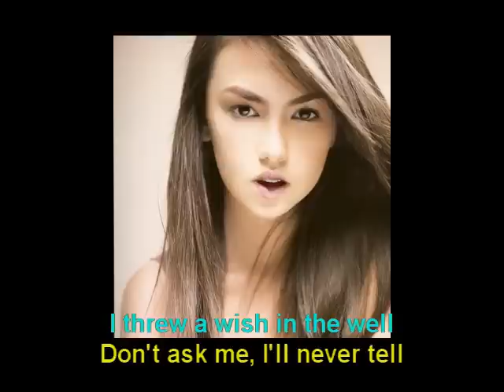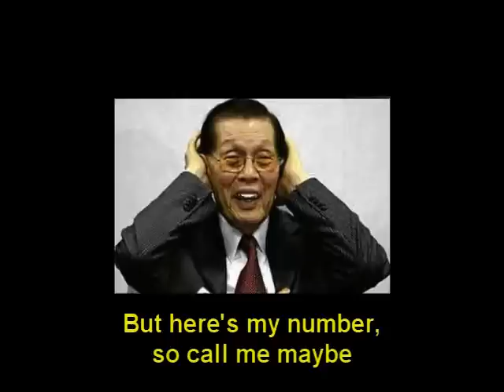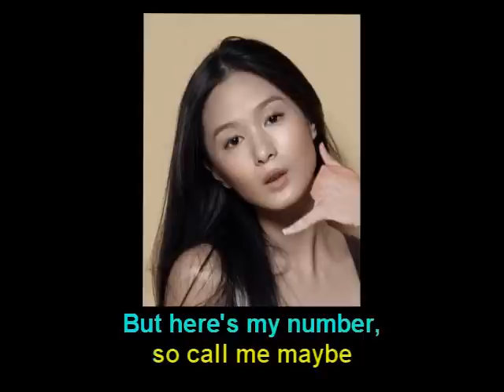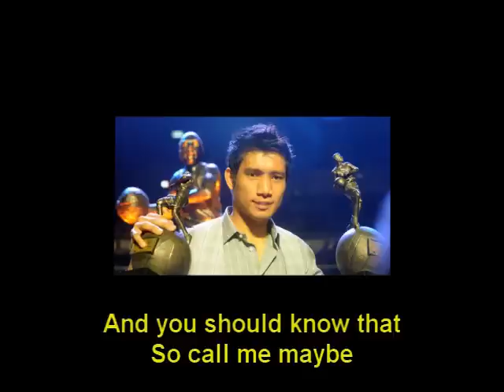DUBSMASH CALL ME MAYBE feat Philippine All-Star Cast Anne Angel Angelica Cristine Marrian etal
Famous Filipino Personalites Singing "Call Me Maybe" by Carlly Rae Jepsen, feat. Anne Curtis Angelica Panganiban Angel Locsin Marrian Rivera Sam Pinto KC Kim Chu Mommy Dionisia Mirriam Depensor Mon Tulpo Jinggoy & Joseph Estrada Jinky & Manny Pacquiao Kris & Nonoy Aquino Gloria & Mike Arroyo Gringo Honasan Trillanes Jun Lozada Joey de Venecia Renato Corona Vice Ganda Vic Sotto Amalia Fuentes Ruffa Guitierrez Annabel Rama Albie Casino Andi Eigenmann Bong Revilla Vicky Bello Bianca Manalo Budoy Chiz Escudero Claudine Baretto Raymart Santiago Leila De Lima Juan Ponce Enrile Faris Hilton Loren Legarda heart Evangelista James Yap John Frats John Llyod Krista Ranillo Pauline Luna Piolo Pascual Sarah Geronimo Susan Roces Thor the Avenger Vice Ganda ... and a lot more .